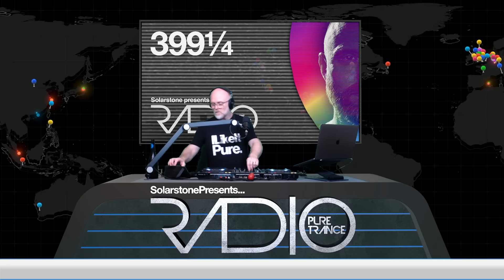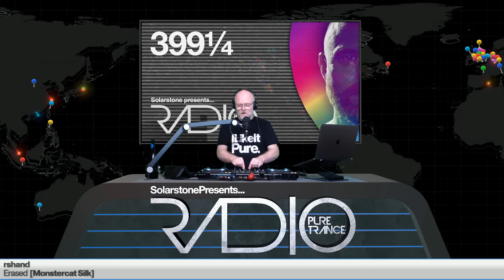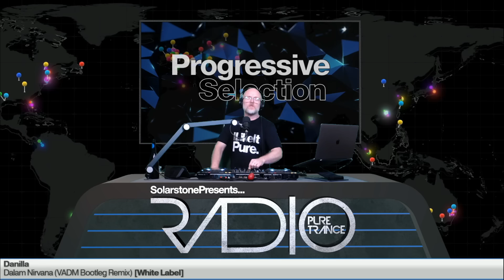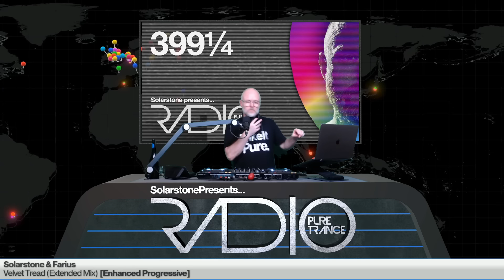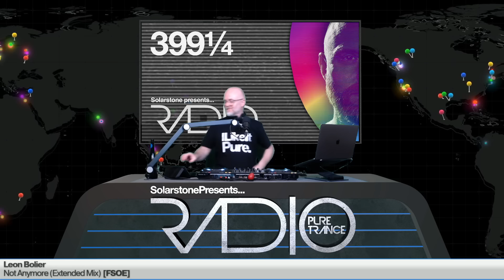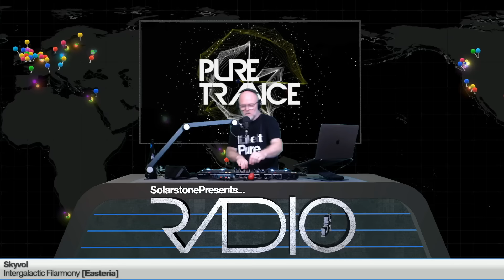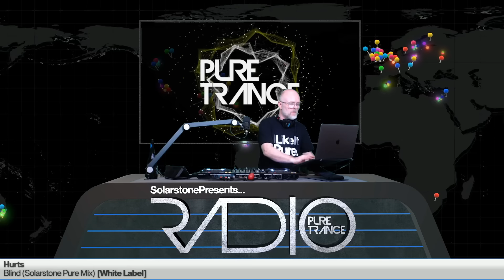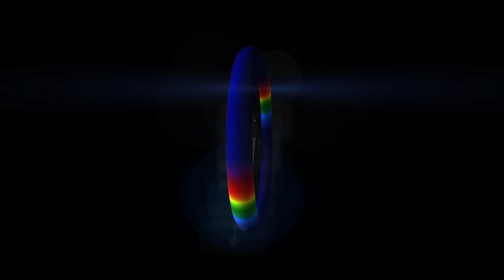Solarstone pres Pure Trance Radio Episode 399¼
[00:00:00] INTRO
[00:00:10] 01. Sonia Scott - Desire [Krafted]
[00:05:48] 02. Davee & SUN3 - Like A Ghost [Monowave]
[00:11:16] 03. Dmitry Molush - Sail [Replug]
[00:15:47] 04. rshand - Erased [Monstercat Silk]
[00:18:53] 05. RNX & Andromedha - Afterstorm [Pure Trance]
[00:23:57] 06. Siskin - Are We Dreaming (Paul Sawyer Remix) [Black Hole]
[00:29:44] 07. Danilla - Dalam Nirvana (VADM Bootleg Remix) [White Label]
[00:36:47] 08. ACiDTRAX - Purple Unicorn [JOOF]
[00:41:43] 09. Dirkie Coetzee pres. Deeper Calling - Zero Gravity [Magik Musik]

Big Tune #1:
[00:46:48] 10. Solarstone & Farius - Velvet Tread [Enhanced]

It's Not The Kind Of Thing We Usually Play... But We Like It Anyway:
[00:53:50] 11. Tending Tropic - Hondebrok [Moustache Records]

Big Tune #2:
[00:59:44] 12. Driftmoon - Tribe of the Sun [Pure Trance]

[01:05:37] 13. Leon Bolier - Not Any More [FSOE]
[01:10:55] 14. Bethel Music - Have It All (Sonic Element Remix) [White Label]
[01:16:27] 15. Skyvol - Intergalactic Filarmony [Easteria]
[01:20:22] 16. Ultimate - Fire Breathing [Infrasonic Pure]
[01:25:59] 17. Cygnus X - Positron (Julian Del Agranda Remix) [White Label]
[01:31:36] 18. Above & Beyond feat. Zoë Johnston - Crazy Love (Alan Banks Remix) [White Label]
[01:36:18] 19. Daryl Wilson - Upstream [EDM Recordings]

One From the Archive:
[01:41:44] 20. Hurts - Blind (Solarstone Pure Mix) [White Label]

Oh Yeah:
[01:49:45] 21. Bizarre Inc. - Playing With Knives (Peetu S Remix) [White Label]

Chillout Moment:
[01:54:40] 22. Airwave - Sunset on the Aegean Sea [Airwave Music]

End

*About Solarstone*
From scene founding father to ringleader and flag-bearer of the Pure Trance movement, Solarstone (producer, composer & DJ Richard Mowatt) enduring influence stretches back almost as far as the genre itself, with benchmark classics  such as ‘Solarcoaster’, ‘The Calling’  and ‘Seven Cities’ (among the first of the Balearic trance anthems). Remixed by Armin van Buuren amongst others, its instantly recognizable sunset/sunrise-sound legacy is still heard in tracks today.

Solarstone has long brought his sound to some of the most famous clubs, arenas and festivals on the planet. (Academy LA, AgeHa Tokyo, Ministry Of Sound London, Zouk Singapore, Tomorrowland, Creamfields, A State Of Trance,  Dreamstate, EDC, Ultra Music Festival and numerous others).

*About Pure Trance*
Pure Trance has grown into one of the world’s most trusted, respected & successful Trance brands, fuelled by a globally recognised and organically evolving sound. Four acclaimed Record Labels have released +450 records to date plus a best-selling annual 9-volume compilation series, and Solarstone’s weekly Pure Trance radio show is delivered to 2.5 million podcast subscribers each month.  Pure Trance has evolved into a worldwide touring Club Event concept – boasting +100 Sold Out shows from New York to Melbourne & Miami to Amsterdam to date at some of the world’s most prestigious venues.